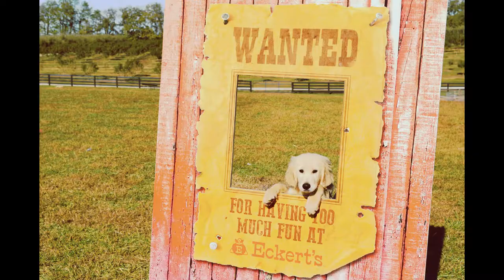Rover (OR2): Personality Video (HOMED)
Say "hi" to ROVER, a 3-month-old Comfort Retriever! Rover loves MEETING new people and other animals. He is EASY-GOING and good-natured. He has good energy. He likes PLAYING and checking things out, and he equally likes being held and cuddled. He's willing to try new things, even if he's not a fan. He just wants to please his person.

Special thanks to Eckert's Orchard for letting us film on their beautiful property.